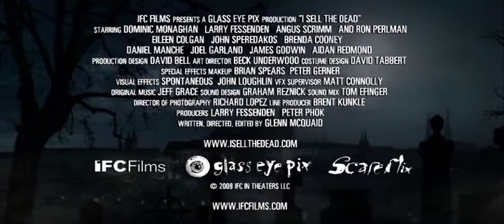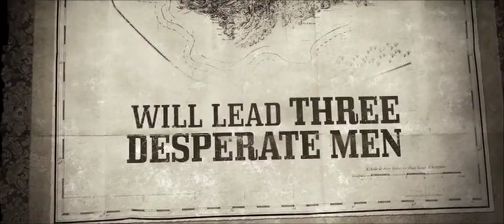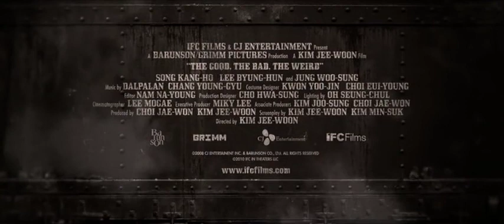I Sell The Dead (2008) and The Good the Bad the Weird (2008) - Trailer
I Sell the Dead (2008)
A grave robber reflects on his life of crime.

The Good the Bad the Weird (2008)
The story of two outlaws and a bounty hunter in 1940s Manchuria and their rivalry to possess a treasure map while being pursued by the Japanese army and Chinese bandits.